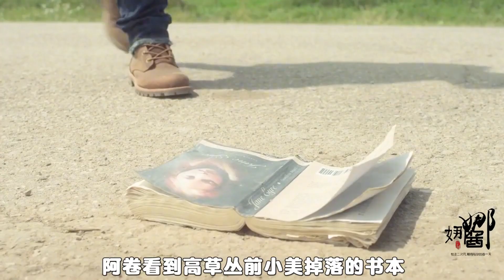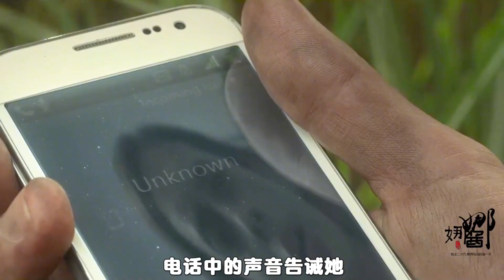兄妹俩进入《高草丛中》，却再也能活着走出来，烧脑神剧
更多【娜娜酱】的精彩视频
▶︎ 联系本频道💗
▶︎ 唐琳文化传播有限公司💗